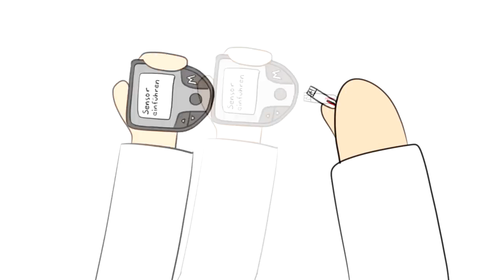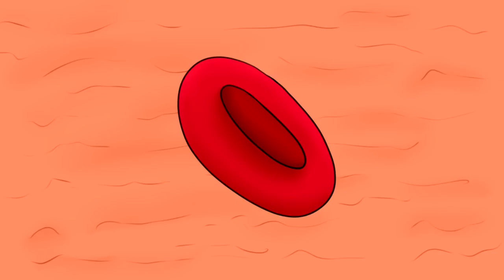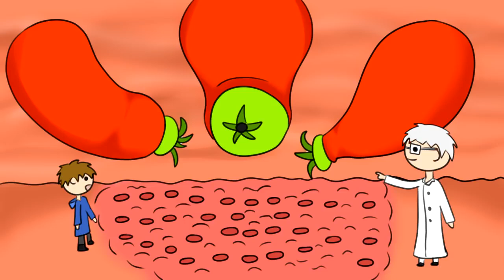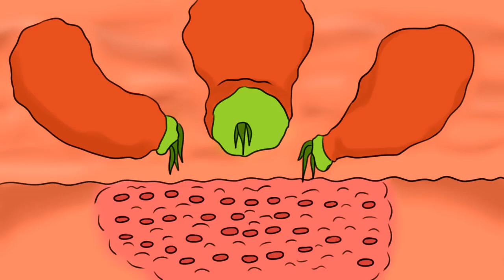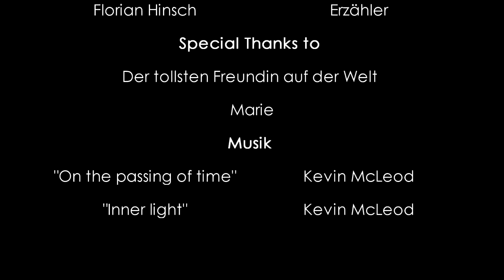Max: "Plötzlich ist mir speiübel!" Ein Animationsfilm über eine mögliche Ursache. Ist es Diabetes?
Diabetes ist die Volkskrankheit Nr. 1 in Deutschland.Diabetes mellitus ist eine komplexe Krankheit mit unterschiedlichen Ausprägungen. Man unterscheidet Diabetes Typ 1 und Diabetes Typ 2. Da der Typ-1-Diabetes vorrangig genetische Ursachen hat, lässt sich dieser Erkrankung nicht vorbeugen. Bei Typ-1-Diabetes spielt der Konsum von Süßigkeiten als Krankheitsursache keine Rolle. Fehlt eine ganzheitliche Behandlung, führt dies langfristig zu ernsten Folgeerkrankungen.

Denn ein erhöhter Blutzucker schädigt die kleinen und großen Gefäße. Durch das Vermeiden von sogenannten NoGo Lebensmittel bei Diabetes und einer ausgewogene Mischkost, kann die Stoffwechsellage so weit stabilisieren werden, dass der Betroffene im Alltag kaum noch etwas von seiner Krankheit merkt. Ich habe ein System entdeckt, dass mir Schritt für Schritt zeigt, wie ich köstliche und gesunde fetthaltige Mahlzeiten einfach zubereiten kann, ohne dass ich Kochen können muss, um sie anschließend einfach nur zu genießen.

Ich bin mir sicher, dass können Sie auch.

Klicken Sie einfach auf den Link da unten!